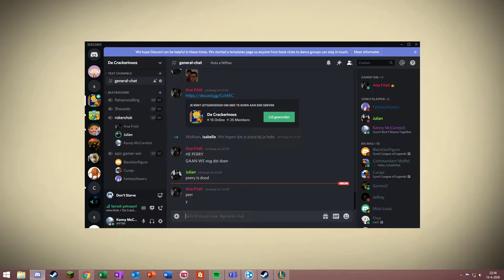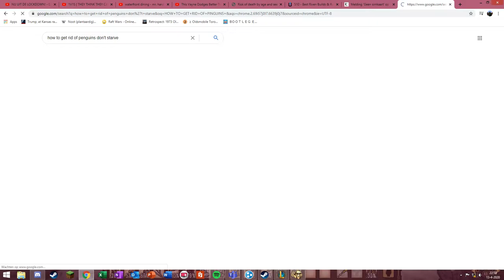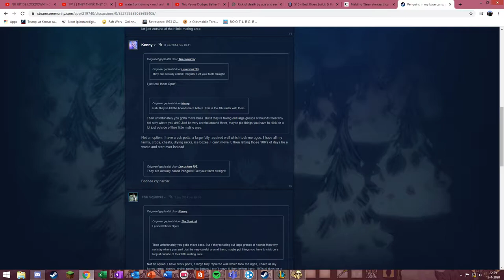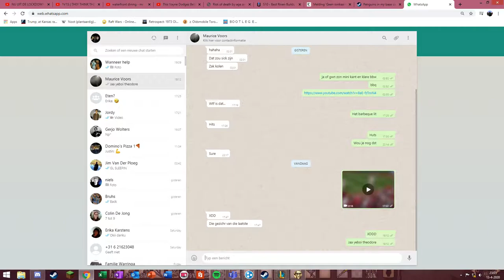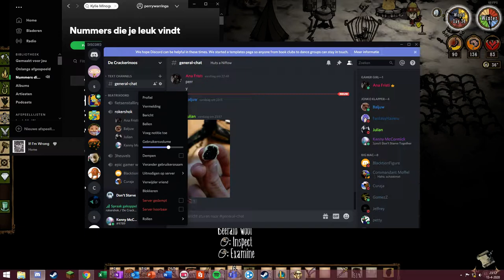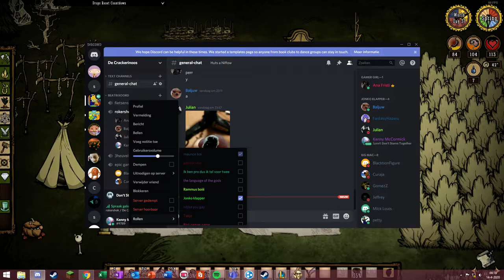Don't Starve 2020 04 13 Wereld 2 - Part 3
Ft. Maurice, Colin, Robin
Deeclops attack en bootje sink